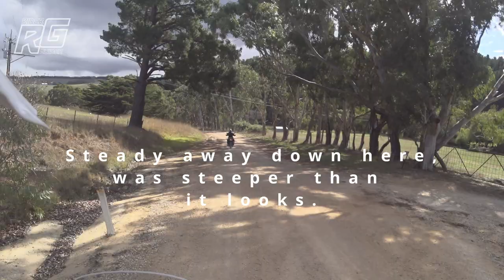Adventure Riding around Kuitpo Forest and Surrounds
A bit of fun with Mrs Rider Guider today, she's been hard at work honing her skills on the roads and slow skills practice but was chomping at the bit to have a decent ride on the trails just for fun.  So we headed out around our local trails for a couple of hours, had an experiment with the 360 camera, took some photos and generally had a great ride.  South Australia has an abundance of Adventure Riding destinations.